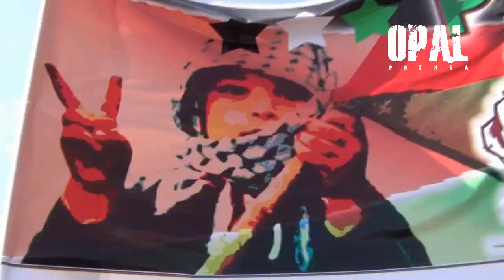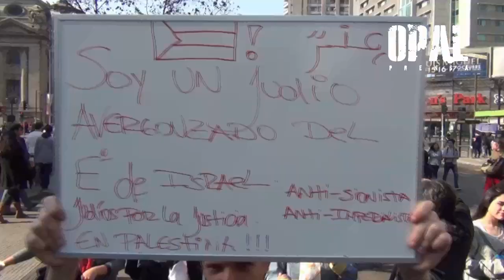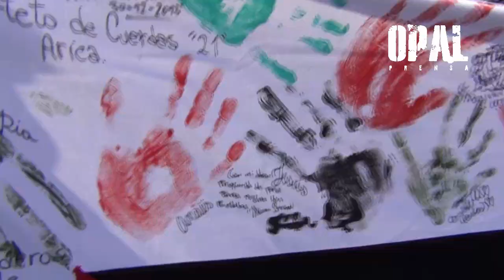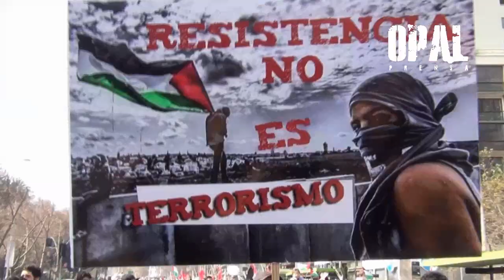CHILENOS EXIGEN ROMPER RELACIONES CON ISRAEL EN APOYO A PALESTINA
Lo que otros callan por temor  o por conveniencias.

Con múltiples manifestaciones de rechazo, a la invasión y bombardeos realizados por Israel sobre a franja de Gaza, se llevó a cabo la multitudinaria marcha en apoyo al pueblo de Palestina en santiago de Chile, que reunió a miles de  personas frente a la sede de gobierno, para exigir a la presidenta Michelle Bachelet romper relaciones diplomáticas, comerciales y la expulsión del representante de la diplomacia Israelita en Chie.